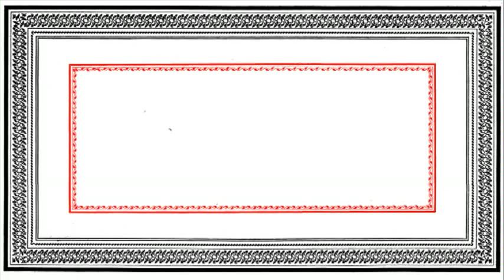Nº27 El amor en los tiempos del cólera - Grandes Obras Universales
A principios de siglo, en Centroamérica, los signos del enamoramiento podían ser confundidos con los del cólera. De jóvenes, Florentino Ariza y Fermina Daza se enamoran apasionadamente, pero Fermina eventualmente decide casarse con un médico rico y de muy buena familia.